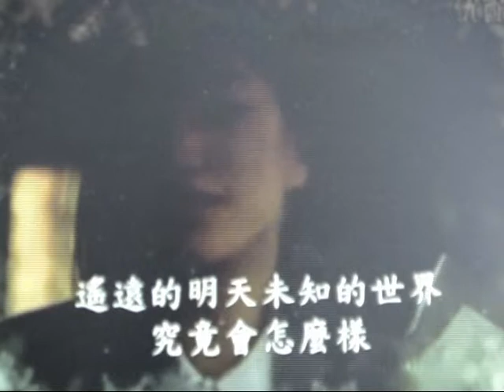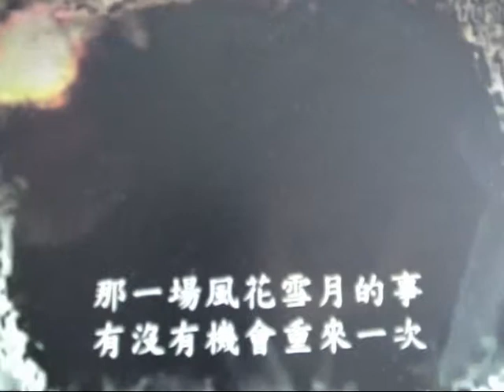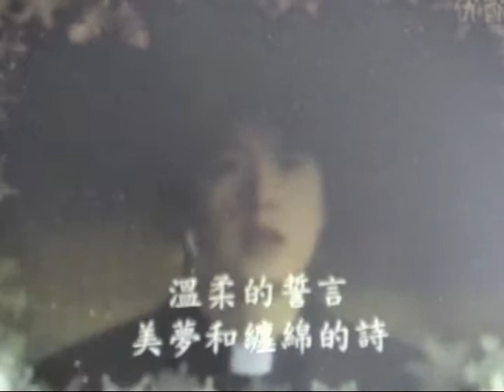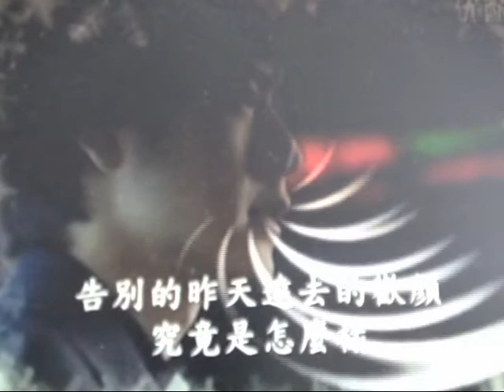a dan: na yi chang feng hua xue ye de shi(lili fan chang fan pai he chang)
lili fan chang fan pai he chang qing ge wang zi a dan de: na yi chang feng hua xue ye de shi